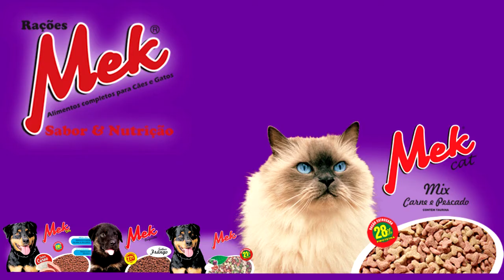MOTOCICLETA É FURTADA NA RUA FLORES DA CUNHA NO CENTRO DE TAPES